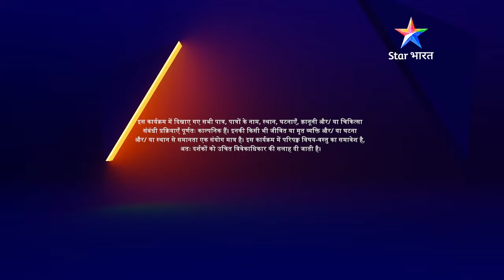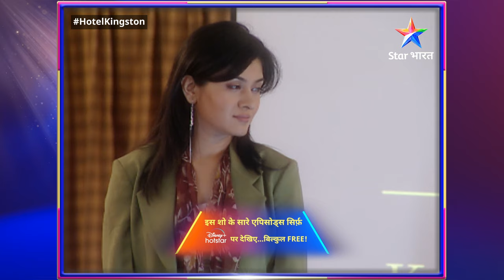FULL EPISODE- 5 PART 02 | Hotel Kingston | Akash ki planning | होटल किंग्सटन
►*About*
Yeh kahaani hai Shelly Sahay aur Vish Kelkar ke anokhe pyaar ki. Dono ek-doosre se bilkul alag hain, lekin hotel Kingston mein ek-doosre se takraati hain inki raahein. Jahaan Shelly ek N'RI hai, wahin Vish ek simple middle class ladka. Dono ke rishte ki shuruaat hoti hai takraar se. Dheere-dheere takraar pasand ban jaati hai aur pasand pyaar mein badal jaati hai. Aakhir kya hoga inki kahani mein aage? Kya dono ka pyaar parvaan chadhega? Kya dono ek-doosre ke best companion bann paayenge? Jaanne ke liye dekhiye 'Hotel Kingston'.